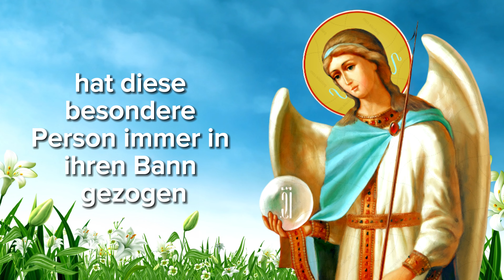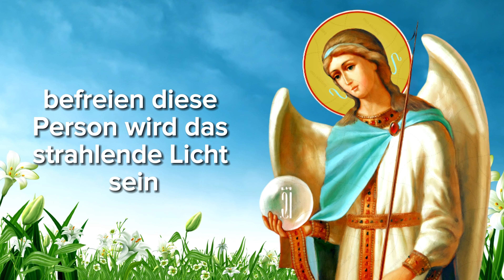⚠️ Nachricht von den Engeln 🕊️ Jemand vom Himmel möchte mit dir über eine Person sprechen...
⚠️ Nachricht von den Engeln 🕊️ Jemand vom Himmel möchte mit dir über eine Person sprechen... | Das Wort Gottes

Psalm 91:1-16